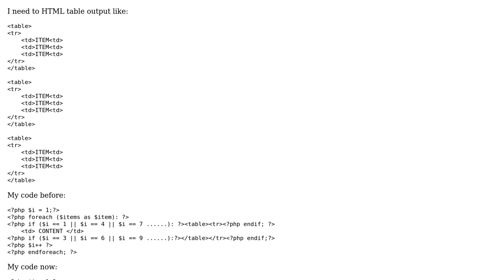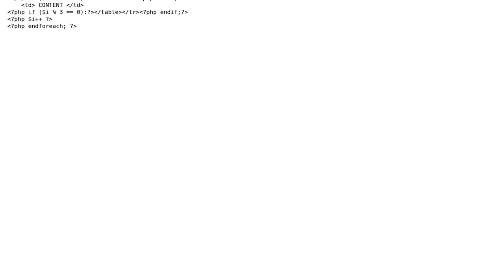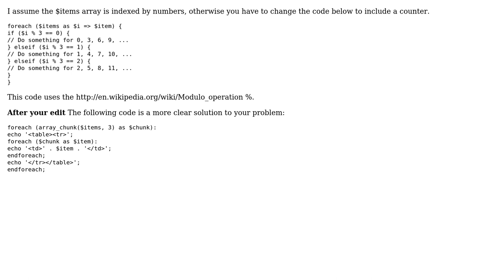Optimizing code for foreach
With thanks & praise to God, and with thanks to the many people who have made this project possible! | Content (except music & images) licensed under CC BY-SA | Music | Images & others | With thanks to user Jan-Henk user Jamal user Dizzy and the Stack Exchange Network Trademarks are property of their respective owners. You are responsible for your own actions.